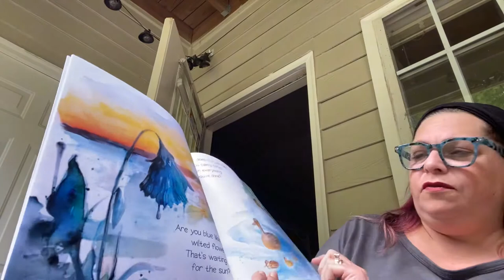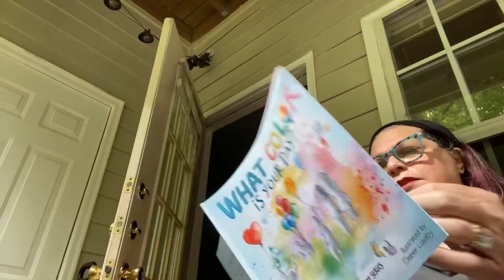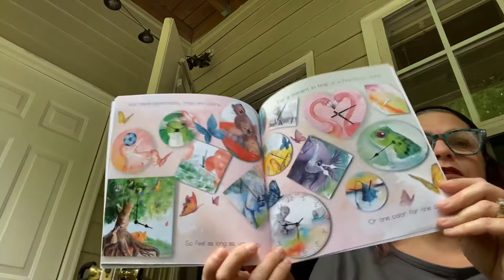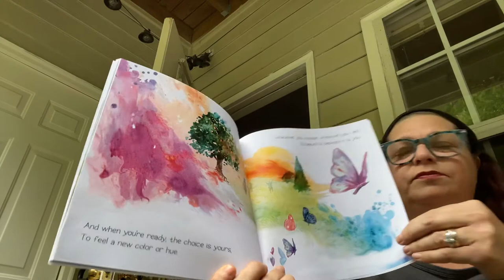What Color is Your Day?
Story Time: Emotions